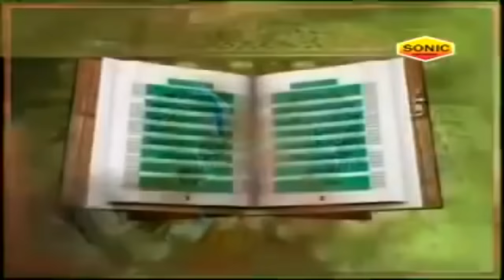Dama Dam Mast Kalandar By - Azim Naza Qawwali - Muharram Best Song 2017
Song : Dama Dam Mast Kalandar
Album : Dam Mast Qalandar
Singer : Azim Nazan
Lyrics : Aslam Saifi , Azim Nazan
Camera : Sanjay , Deeraj , Naeem
Editer : Tarun Mehra
Copyright : Sonic Enterprise

#..मुहर्रम की सबसे बेहतरीन विडियो...#